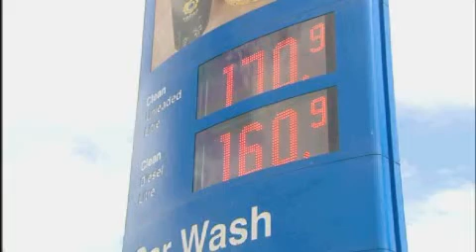The Great Electric Drive - TV3 News Coverage